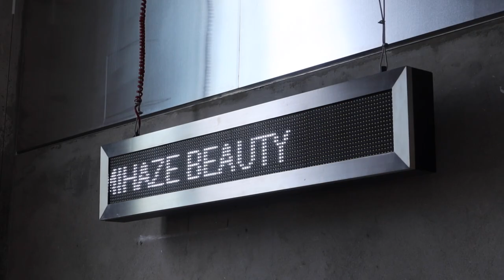GRWM: simihaze beauty launch event in dubai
hiiiiii heres a new weekly vlog. having a cute little (not so little) chit chat as i get ready for the simihaze beauty launch at sephora middle east in dubai.